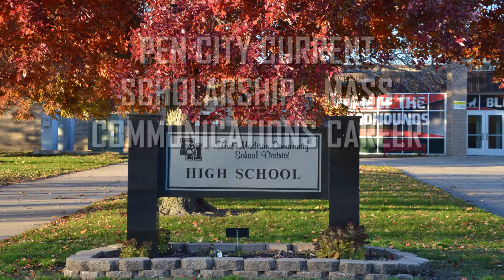Happy Birthday To Us!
Thank you for your support during Pen City Current's first year! We're kicking off year two with lots of exciting things planned!